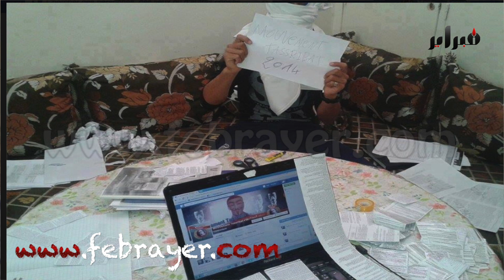النقلة دارت في الباك والأساتذة عاونونا وهذه أساليبنا لقهر الوزارة | 8 مارس تيفي